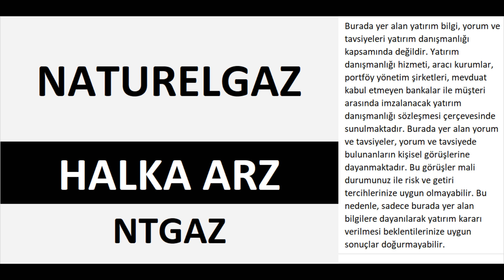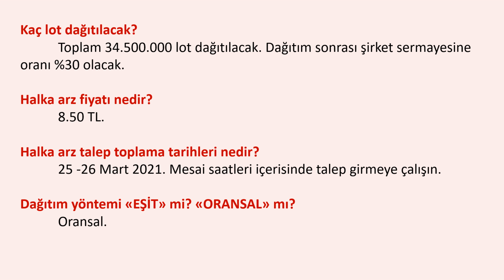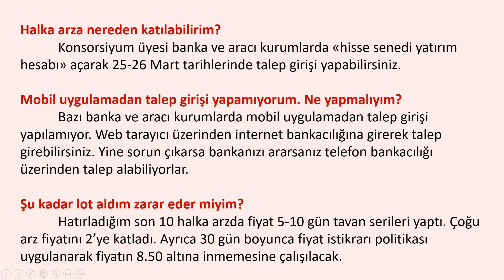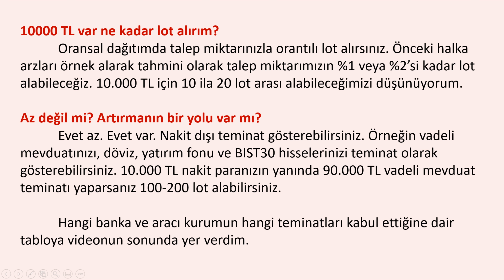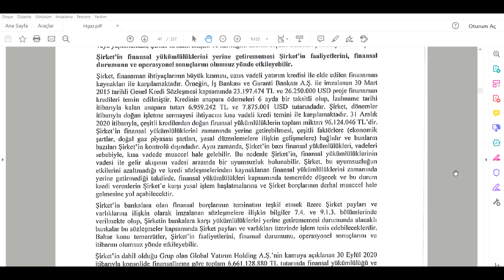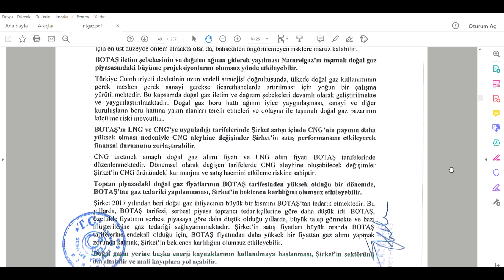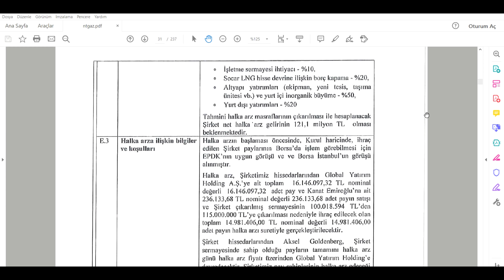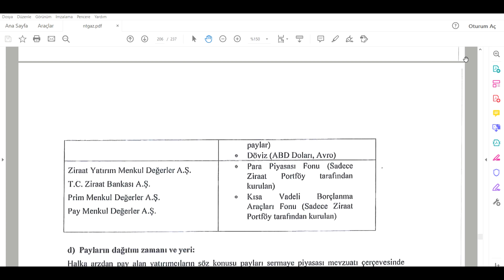NATURELGAZ Halka ARZ hangi banka - Yeni halka arz - NATURELGAZ halka arz tarihi - NTGAZ yorumu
NATURELGAZ Halka ARZ hangi banka, hangi aracı kurumu. Yeni halka arz.  NATURELGAZ halka arz tarihi nedir? NTGAZ yorumu. NTGAZ analizi. NATURELGAZ Halka ARZ nasıl alınır? NATURELGAZ Halka ARZ oransal mı?